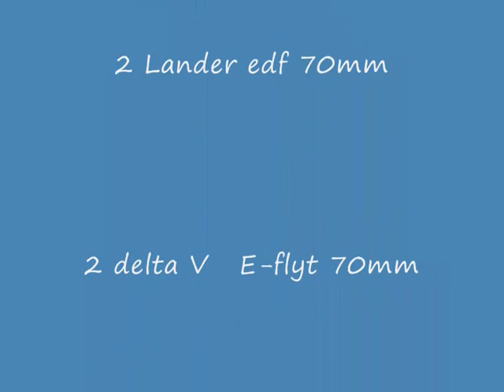Vulcan EDF flyt part 4 .wmv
Vulcan EDF  Part 4  first flyt ,     weight , 14 pounds ,  with  8 pounds thrust from   2 times Lander 70 mm fans and 2  E - Flyt  V 15  70 mm fans  outboured ,  running on 4 times 11.1  turnigy batts  4000 mah .  4  times 60 amp ecs .